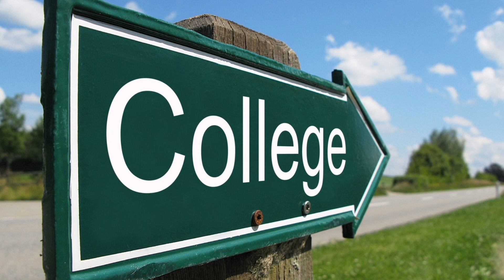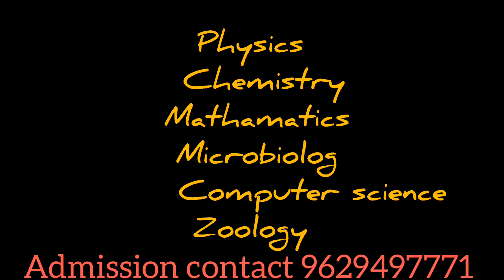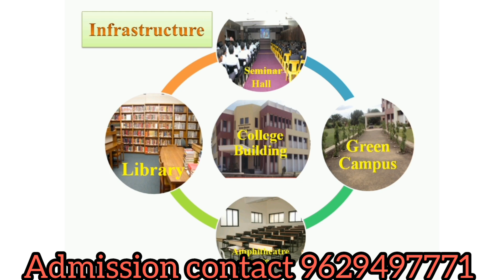Sri Shanmugha College of Pharmacy Sankari | Course Details|Facilities|Scope & Job Opportunity